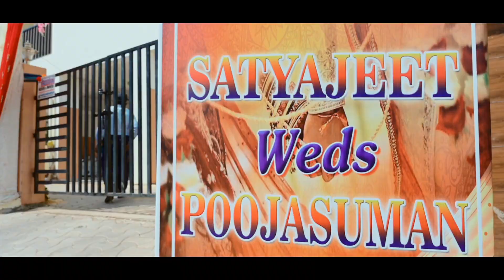Wedding Trailer | Satyajeet & Pooja Suman | ZOOM STUDIO